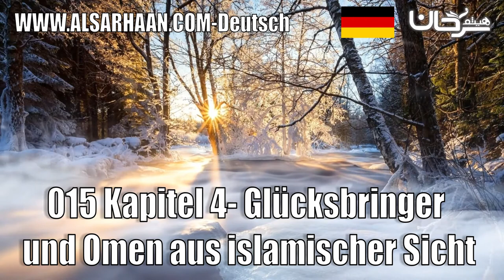015 Kapitel 4 Glücksbringer Und Omen Aus Islamischer Sicht M4v 2